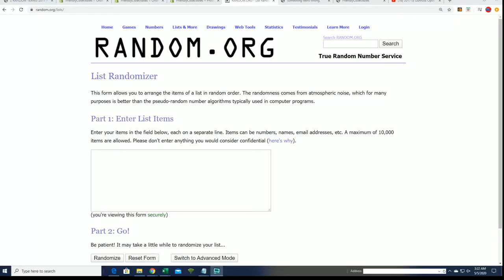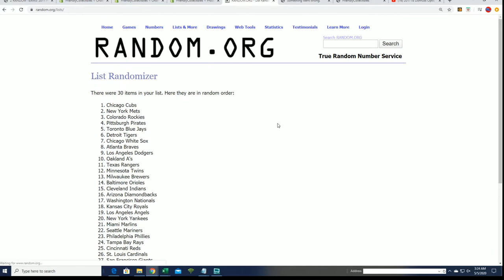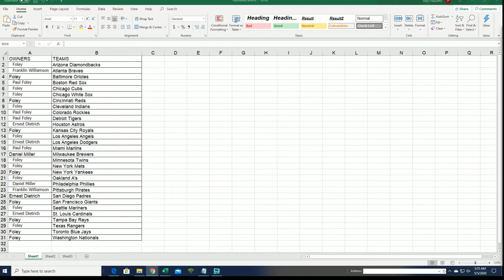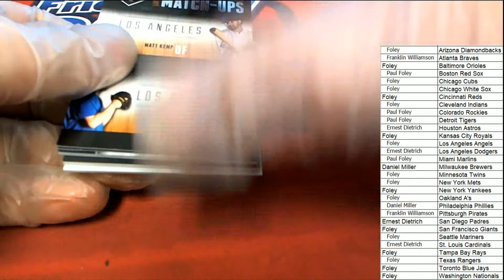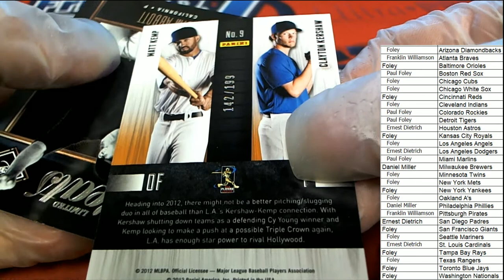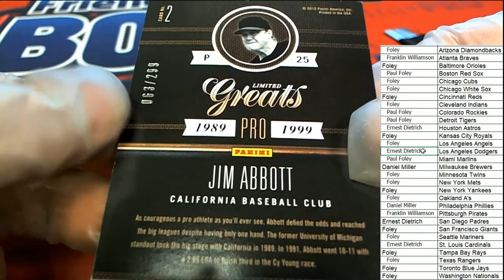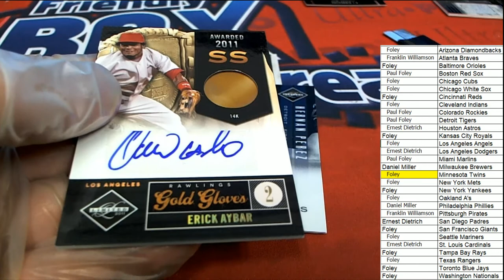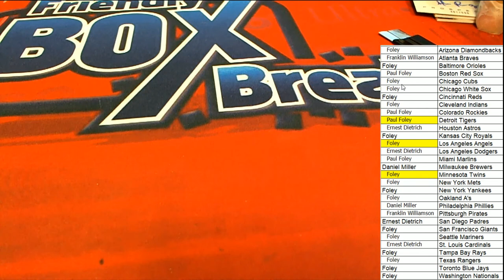2011 Panini Limited Baseball Hobby ID 11LIMITEDBASE104